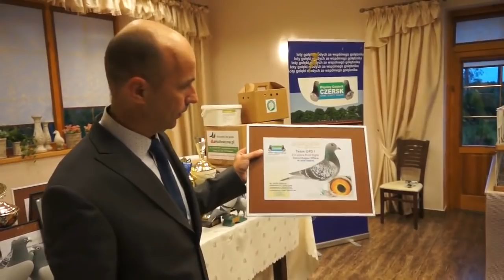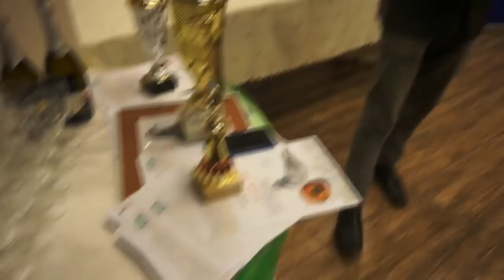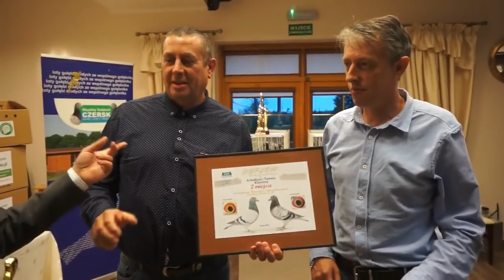WG Czersk - podsumowanie sezonu 2018 - część 2 - wręczenie nagród - 20.10.2018r.